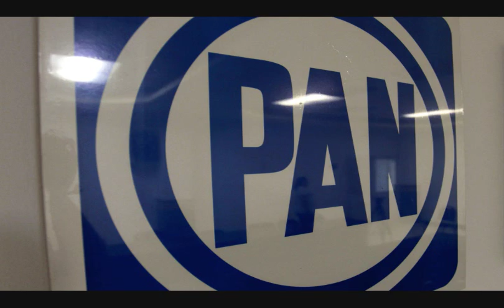La difícil decisión del panismo Riobravense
Las Pre-candidatos en el PAN de Rio Bravo ya están registrados.
- Roxana Gómez, Presidente y Juan González, Diputado.
- Alejandro Llanas, Presidente y Yesenia Rivera, Diputado.
- ¿A quién respaldará el candidato García Cabeza de Vaca?